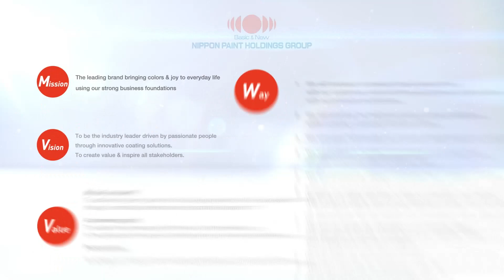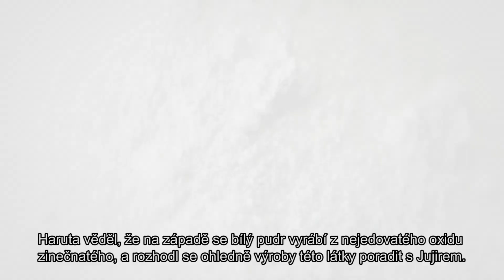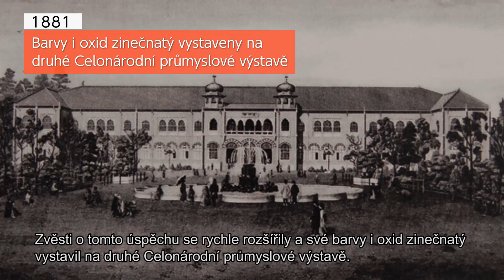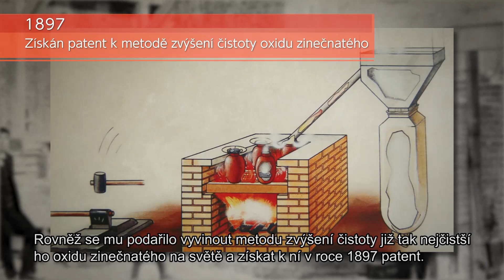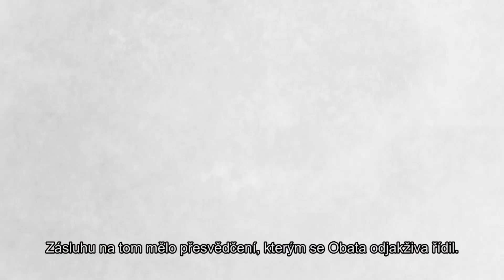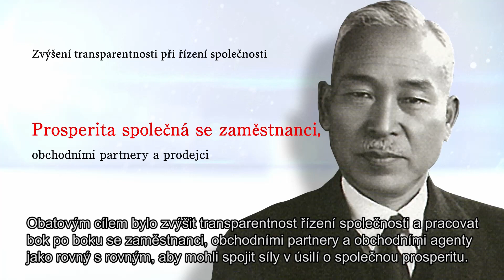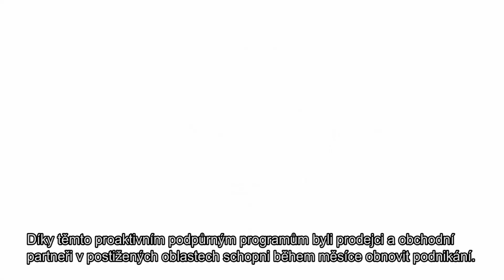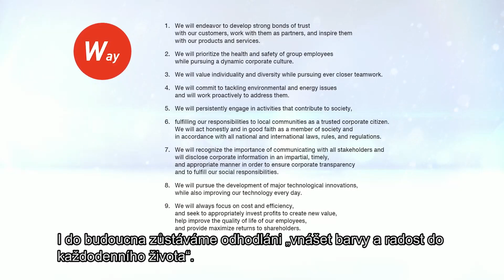(Czech) Nippon Paint Holdings Group Management Philosophy movie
Nippon Paint Holdings Group Management Philosophy movie

Japan’s sole comprehensive supplier of paints and surface treatment agents, the Nippon Paint Holdings Group has led the paint industry in Japan for more than 130 years.

Guided by a proud legacy and technological prowess developed throughout the years, and driven by an insatiable curiosity, we have reinvented our business time and again, and challenged ourselves to develop and distribute quality products in prompt response to the needs of the times.

To strive for further development of our business, we revised our Management Philosophy in 2018, which comprises the three Values of “Mutual prosperity,” ”A pioneering spirit,” and “Perseverance.”

These “Values” are derived from the thoughts, aspirations, and behavior of the pioneers who laid the groundwork for the Nippon Paint Holdings Group.

Nippon Paint Holdings Co., Ltd.